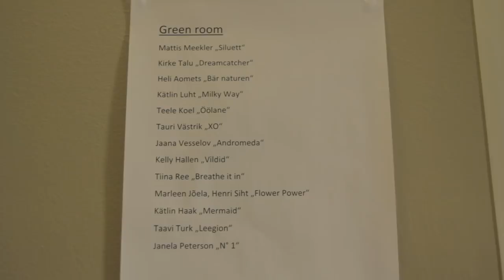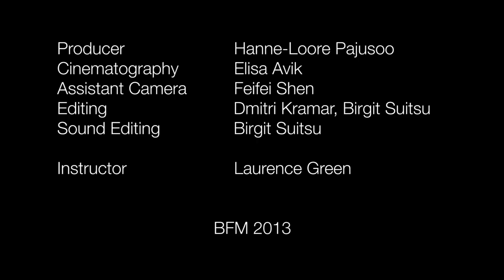LAVALE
Vaatlev lühidokumentaalfilm MoePark 2013 lavatagusest elust.

Produtsent: Hanne-Loore Pajusoo
Operaator: Elisa Avik
Monteerijad: Dmitri Kramar ja Birgit Suitsu